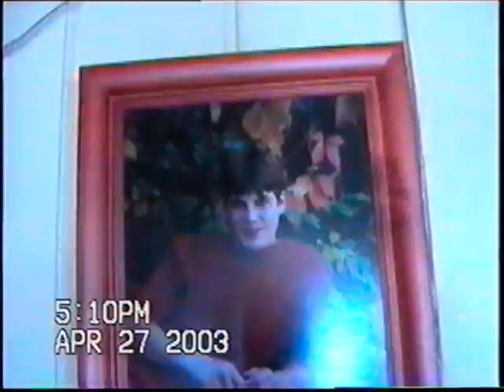gaming at Imes